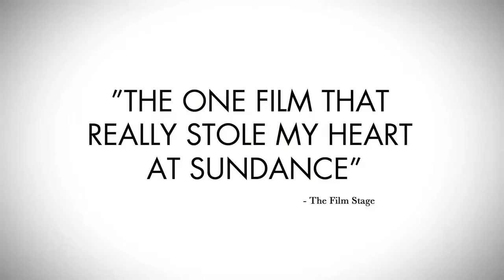Being Elmo: A Puppeteer's Journey - HD Trailer (2011)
Director: Constance Marks
Stars: Bill Barretta, Fran Brill and Kevin Clash

The Muppet Elmo is one of the most beloved characters among children across the globe. Meet the unlikely man behind the puppet - the heart and soul of Elmo - Kevin Clash.